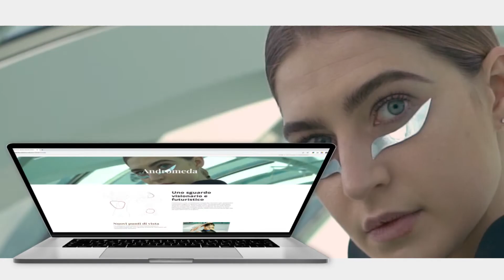Come nasce un progetto vincente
Non capita tutti i giorni di vincere tre premi per la comunicazione. Per questo oggi vi raccontiamo come sono nati i due progetti che a loro volta ci hanno valso la vincita di questi tre riconoscimenti.